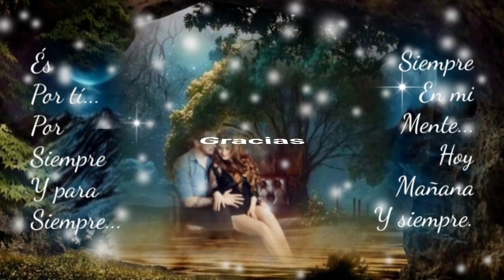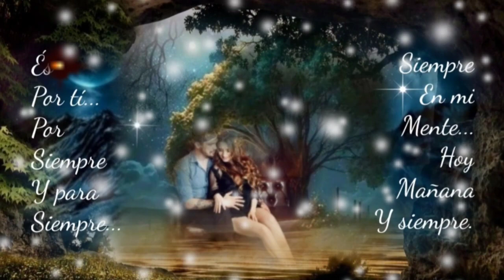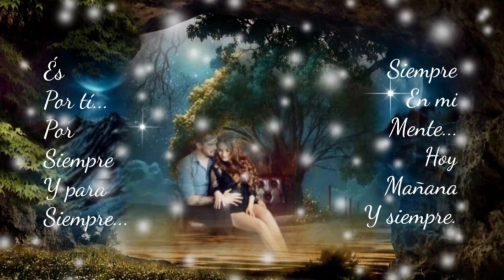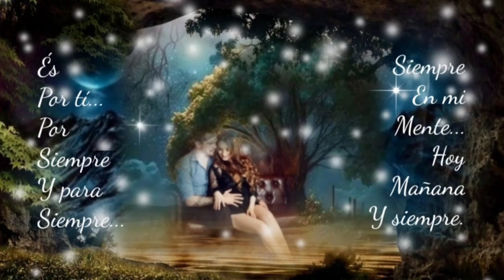SI SUPIERAS QUE SIN TÍ YO NO SÉ SER FELÍZ NI SOBREVIVIR - ENRIQUE IGLESIAS (serge djbcmx)